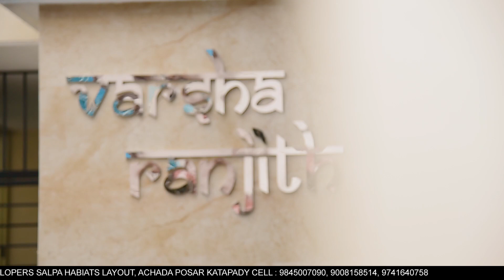4BHK INDIVIUAL VILLA OF MR.SURESH K SHERIGAR AND MRS.SHAKUNTHALA S SHERIGAR